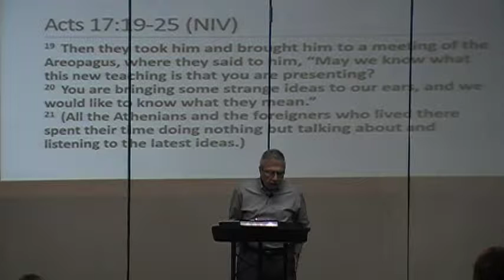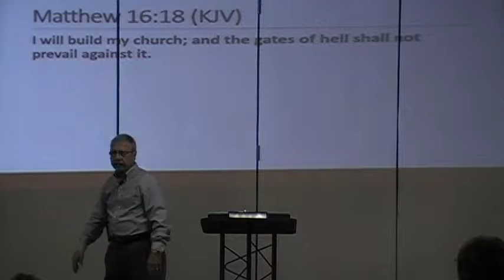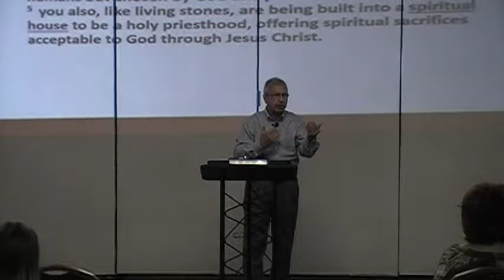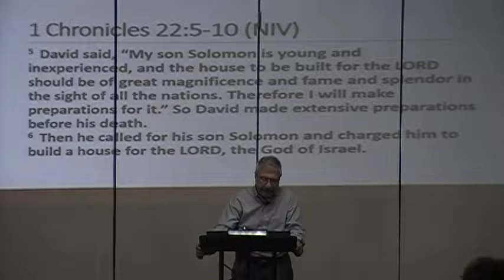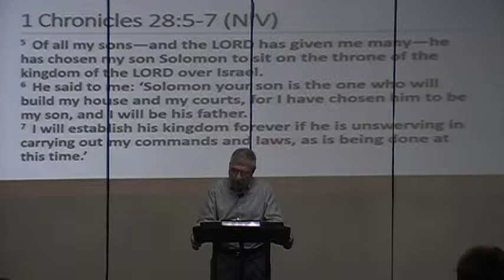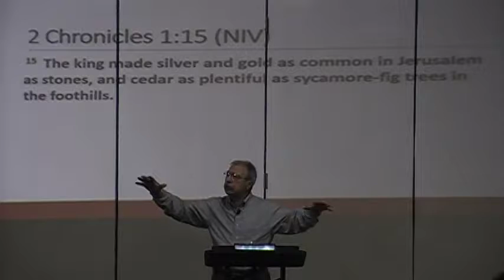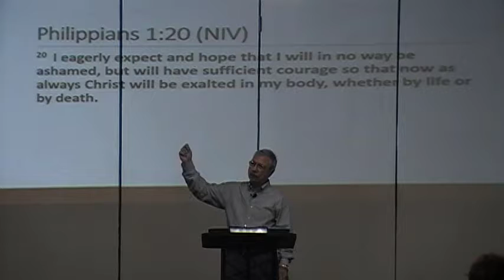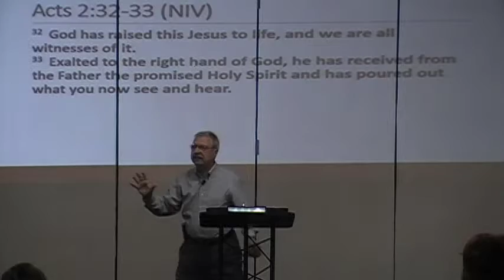Pastor Carl Catalanotto - God's Spiritual House